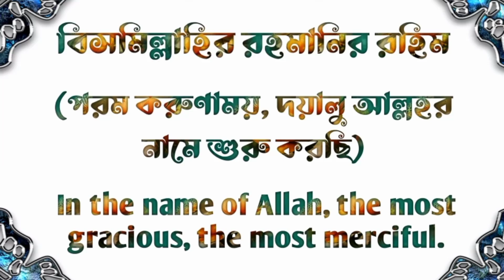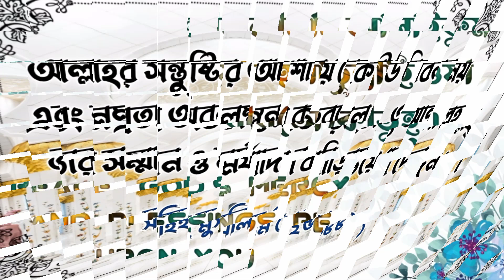বেশি বেশি উপহার (গিফট) দাও ভালোবাসা বাড়বে। Give more gifts and love will increase.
নবীজি (সঃ) পরষ্পর বেশি বেশি সালাম এবং উপহার বিনিময়ের কথা বলেছেন। এতে পারষ্পরিক সম্পর্কে ভালোবাসা বৃদ্ধি পায়। শিক্ষণীয় ছোট্ট ভিডিও, দেখুন ভালো লাগবে।
বক্তাঃ আল্লামা দেলোয়ার হোসাইন সাঈদী। আল্লহ্ আপনাদের কল্যান করুন (আমিন) । আসসালামু আলাইকুম ওয়া রহমাতুল্লাহি ওয়া বার(অ)কাতুহ্ ।
The Prophet (PBUH) talked about exchanging more and more greetings and gifts. It increases mutual love.
ভিডিওটি ভালো লাগলে Like করুন ; মতামত Comment করে জানিয়ে দিন ; বেশি বেশি Share করুন । "Bell button" press করে দিন আমাদের ভিডিওর notification পেতে ।
বেশি_বেশি_উপহার_(গিফট)_দাও_ভালোবাসা_বাড়বে
♦ Video content : Honorable Allama Delwar Hossain Sayeedi